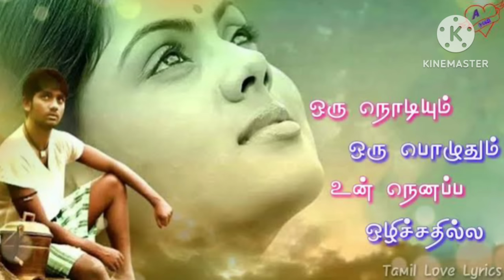poorale poorale/MP3 song annakodi movie